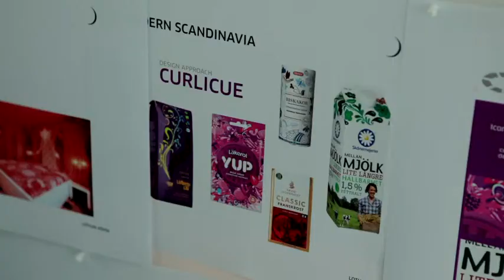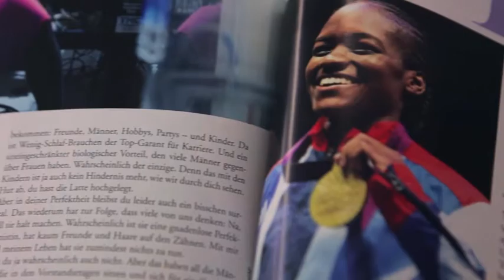Die Welt wird weiblich Berlin 24 TV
Uwe Gensheimer ist eins der bekanntesten Gesichter der DKB Handball-Bundesliga. Und wenn's mit dem Werfen mal nicht mehr klappt, kann's auch mit dem Schläger weitergehen. Das meint zumindest Hockey-Spielerin Fanny Rinne, 2004 Eine geschiedene zweifache Mutter ist Chefin des internationalen Währungsfonds. In den USA erobern Frauen die Spitzen von Technologie Riesen wie Yahoo und in Europa dank Quote so manchen Aufsichtsrat. Deutschland rangiert laut einer aktuellen Studie auf einem internationalen Spitzenplatz, wenn es um weiblich besetzte Positionen im Top Management geht. Dennoch ist mit Platz 8 in den weltweit Top 10 der Aufholbedarf Deutschlands gegenüber den bestplatzierten Staaten wie etwa Schweden, Norwegen oder die Niederlande, groß. Woran das liegt, schauen wir uns an und sprechen mit Frauen, die es wissen müssen.